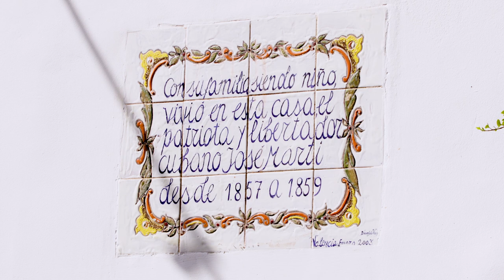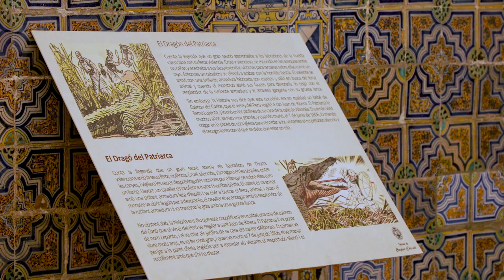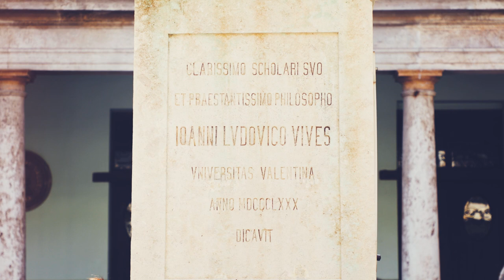Ruta literaria: València, del antiturismo a la globalización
Autor principal: Alexandre Bataller

Ruta literaria realizada en València el 28 de octubre de 2022 en del contexto del IV Congreso Internacional Geografías Literarias, organizado por el grupo Geografías Literarias.

Segunda parte
Guía: Alexandre Bataller
• Plaça Miracle del Mocadoret. Texto La presidenta (2022) de Alicia Giménez Barlett y el poema “Cultivo una rosa blanca” de Versos sencillos (1891) de José Martí.
• Hotel Inglés (calle Marqués de Dos Aigües). Texto de Por quién doblan las campanas? (1940) de Ernest Hemingway.
• Colegio del Patriarca (calle La Nave). Textos “El dragón del Patriarca” de Cuentos Valencianos (1901) de Vicente Blasco Ibáñez y Tranvía a la Malvarosa (1994) de Manuel Vicent.
• Claustro de la Universitat de València (calle la Nave). Texto de El profesor de historia (2008) de Joan Francesc Mira.